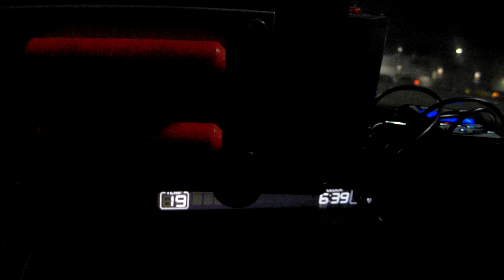SPIRITBOX GHOSTRAP Parapsychology PARANORMAL EXPERIMENT ..ARE GHOSTS AFRAID OF GHOSBUSTERS TRAP ?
WARNING TRIGER OBEJECT IN USE . I AINT` AFRAID OF NO GHOST ...THE QUESTION IS ARE GHOSTS AFRAID OF THE LIVING ? LETS FIND OUT USING A GHOSTBUSTERS PROP TO HEAR OR SEE IF THE GHOSTS REACT ...NOTICE WITH THE GHOST TRAP PROPED UP THE GHOSTS DONT SAY MUCH THATS ODD . ARE GHOSTS COTIOUS OF WHAT COULD BE A REAL GHOST TRAP THIS PARANORMAL AUDIO TEST WAS CONDUCTED IN A AREA THAT IS KNOWN FOR GHOSTBUSTERS AFTERLIFE ACTIVITY .Parapsychology is the study of alleged psychic phenomena (extrasensory perception, telepathy, precognition, clairvoyance, Psychokinesis, a.k.a. telekinesis, and Psychometry) and other paranormal claims, for example, those related to near-death experiences, synchronicity, apparitional experiences, etc. It is considered to be pseudoscience and a vast majority of mainstream scientists reject it Why Do Scientists naturaly reject paranormal phenomena when in fact the paranormal is quite normal its just para as in physics quntum physics not normal fringe science yet to be disscovered the goverment does not want main stream science to investigate the para normal supper normal get it ? why because after a person passes away they allready dont want physical propertlys to be owned by ghosts imagin if the goverment had to keep paying a dead persons pensssion once they passed retired and now are desseaced this is a para unnormal setuation thus funding ghosts is not fesable to the living thus this is why the scientific community is bypassing the paranormal because goverments dont want to give human rights to aka ghosts or human souls scientists know the paranormal is real but they havent conducted enough tests to prove or dissprove the afterlife energy is forever the ghost world does exist but its scary to find out that humans never truly die they just erely convert to another form of energy invisibibly realm or the plain of the dead first dimention is real have seen it with my verry eyes now am trying to prove it to the public ..what benefits can ghost communication do everything from solvoing world peace to beeter ways of living health secrets wealth societys happiness in living by knowing our own experiry dates etc..many good things can be disscovered the world of the quantum fields extra dimenssions and how they interact with our physicall well beying etc...only if they believed in the afterlife firts mankind believed they could fly as silly as they told the right brothers humans cannot fly like birds you crazys then they invented the airplane now mankind regularly flys in the air like buirds and from that beliefe new technologys and personal aircraft is geting invented drones etc...so thus the paranormal is not scary its quite normal just undisscovered however its more then normal its not normal for humans to fly yet here we are in the 20 th centry mankind flys the harsh cedicts were wrong the only thing they were right about was bird wings were not required for humanity then again planes do use long wings to cath air ...lets investigate the para..normal science and supper science it requires to first believe its possible to try a test or formula as jesus said do you believe in the afterlife ? Parapsychology research almost never appears in mainstream scientific journals. Most papers about parapsychology are published in a small number of niche journals.Parapsychology has been criticised for continuing investigation despite being unable to provide convincing evidence for the existence of any psychic phenomena after more than a century of research.NEW PARANORMAL METHODS NEW PARANORMAL EQUIPMENT HOW TO SEE AND HEAR AND TRAP REAL GHOSTS DEMON INVESTIGATIONS ANGEL INVESTIGATIONS GHOST INVESTIGATIONS PARANORMAL INVESTIGATOR NEW GHOST HUNTING TECHNICS NEW GHOST HUNTING EQUIPMENT NEW GHOST HUNTING INVENTIONS REAL PARANORMAL SCIENCES REAL GHOSTS REAL SCIENCE WITH REAL PROOF OF THE AFTERLIFE DANGERS OF PARANORMAL REAL PARANORMAL INVESTIGATOR SUPERNATURAL VIDEO COMPILATIONS WITH REAL EVIDENCE OF THE PARANORMAL QUESTIONS AND ANSWERS AND DEBATES AND TEACHINGS ON THE FUTURE OF GHOST HUNTING 101 PARANORMALeraning @GhostbustersNews